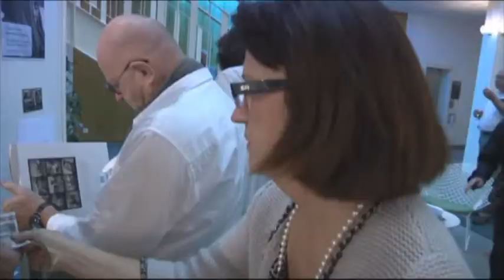frantisek_zvardon_photographe.flv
Exposition de photographies
ENTRE ALSACE ET ÉTHIOPIE, Frantisek Zvardon
Photographe voyageur, Frantisek Zvardon a aussi livré de nombreuses séries sur sa région d'élection. Les photographies des Alsaciens, feront étape à Saint-Louis, parallèlement à une nouvelle série sur l'Éthiopie, pays cher au photographe. Un regard qui cherche à magnifier les êtres tout en recherchant une profondeur intime.
Forum de l'Hôtel de ville de Saint-Louis